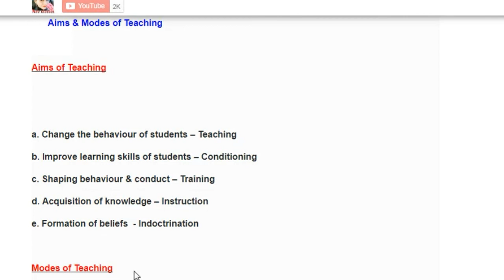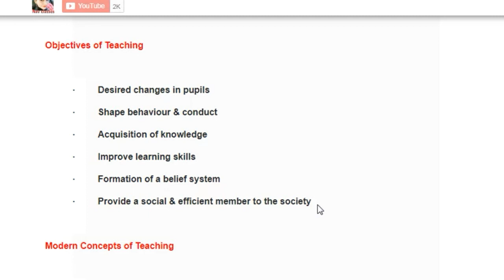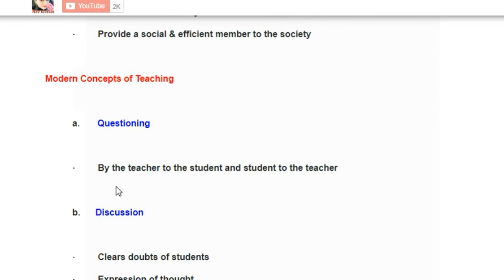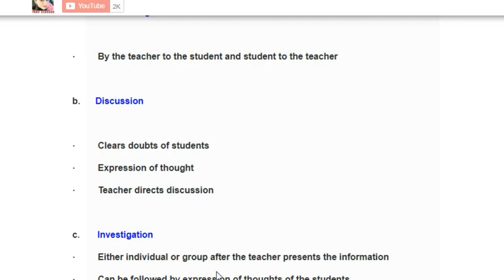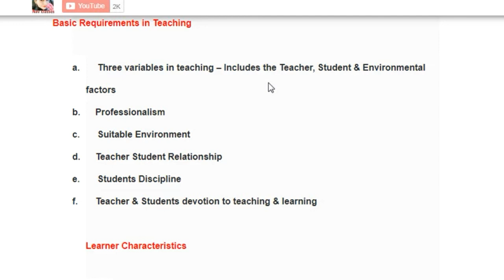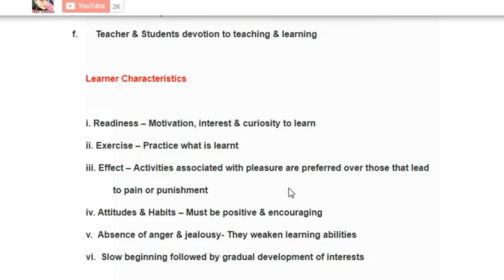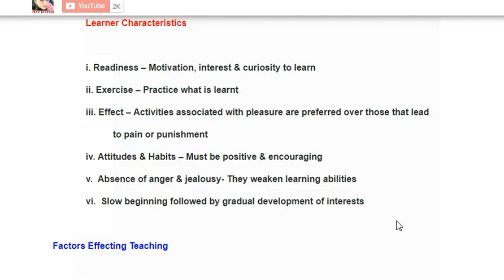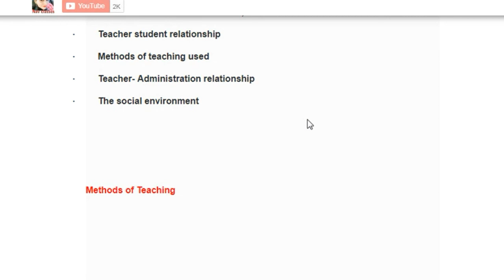Teaching aptitude Part 3 | Aim, Modes, Factor affecting Teaching | in English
Aim, Modes, Factor affecting Teaching under Teaching aptitude Part 3

Procedure
2. New lecture Daily
3. Google Group for more interaction